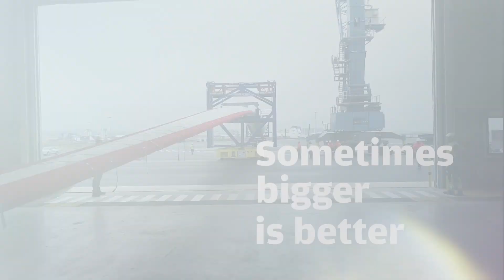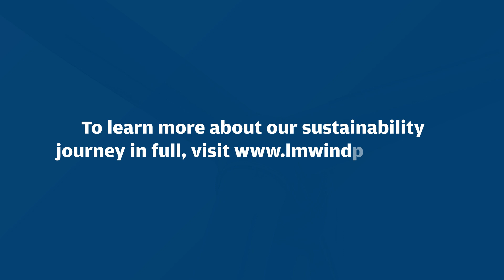LM Wind Power sustainability journey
At LM Wind Power, we aim for bigger reach, both in capturing more energy from the wind with longer blades, and through our sustainability strategy to have a positive impact on the planet, people and society. Watch the video to learn more!